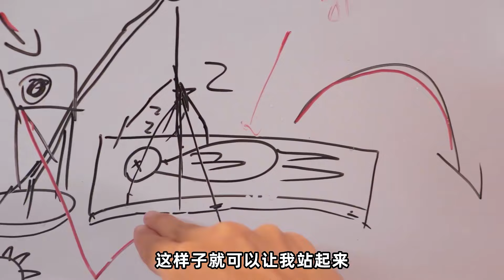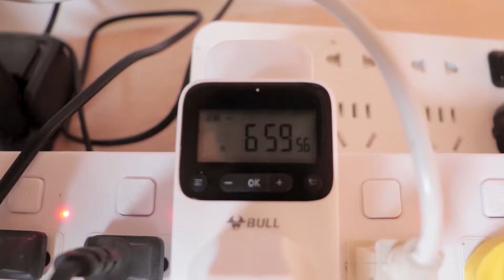上千元制作全自动起床机！早上起床被吓得不轻